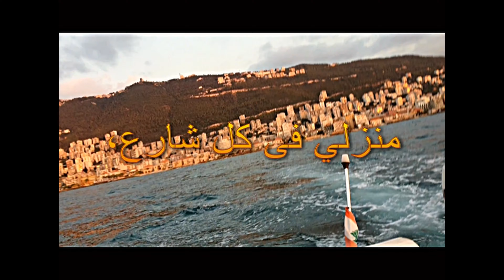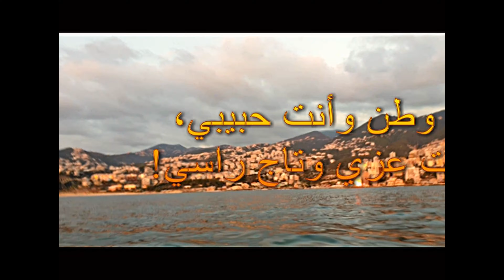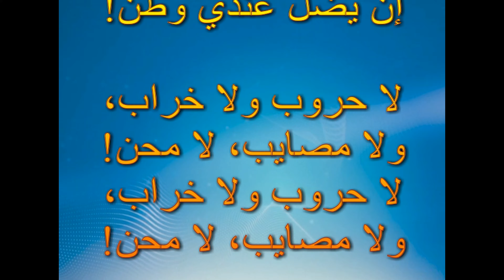Ana Mouwaten - Loutfi Bouchnak (With lyrics).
أﻧﺎ ﺣﻠﻤﻲ ﺑﺲ ﻛﻠﻤﺔ
إن ﯾﻀﻞ ﻋﻨﺪي وطﻦ

Lyrics:

أﻧﺎ ﻣﻮاطﻦ وﺣﺎﯾﺮ
أﻧﺘﻈﺮ ﻣﻨﻜﻢ ﺟﻮاب
أﻧﺎ ﻣﻮاطﻦ وﺣﺎﯾﺮ
أﻧﺘﻈﺮ ﻣﻨﻜﻢ ﺟﻮاب

ﻣﻨﺰﻟﻲ ﻓﻰ ﻛﻞ ﺷﺎرع
ﻛﻞ رﻛﻦ وﻛﻞ ﺑﺎب
أﻛﺘﻔﻲ ﺑﺼﺒﺮي وﺻﻤﺘﻲ
وﺛﺮوﺗﻲ ﺣﻔﻨﺔ ﺗﺮاب

أﻛﺘﻔﻲ ﺑﺼﺒﺮي وﺻﻤﺘﻲ
وﺛﺮوﺗﻲ ﺣﻔﻨﺔ ﺗﺮاب

ﻣﺎ أﺧﺎف اﻟﻔﻘﺮ ﻟﻜﻦ
ﻛﻞ ﺧﻮﻓﻲ ﻣﻦ اﻟﻀﺒﺎب
وﻣﻦ ﻏﯿﺎب اﻟﻮﻋﻲ ﻋﻨﻜﻢ
ﻛﻢ أﺧﺎف ﻣﻦ اﻟﻐﯿﺎب

أنا ﻣﺎ أﺧﺎف اﻟﻔﻘﺮ ﻟﻜﻦ

ﺳﺎدﺗﻲ وأﻧﺘﻢ ﺣﻜﻤﺘﻢ
ﺣﻜﻤﻜﻢ ﺣﻜﻢ اﻟﺼﻮاب
وﺛﻮرﺗﻲ ﻛﺎﻧﺖ ﻏﻨﯿﻤﺔ
واﻓﺮة ﻟﺤﻀﺮة ﺟﻨﺎب

ﺳﺎدﺗﻲ وأﻧﺘﻢ ﺣﻜﻤﺘﻢ
ﺣﻜﻤﻜﻢ ﺣﻜﻢ اﻟﺼﻮاب
وﺛﻮرﺗﻲ ﻛﺎﻧﺖ ﻏﻨﯿﻤﺔ
واﻓﺮة ﻟﺤﻀﺮة ﺟﻨﺎب

ﻣﺎ ﯾﮭﻢ وﻻ أﺑﺎﻟﻲ
اﻟﺪﻧﯿﺎ ﻟﯿﺴﺖ ﻣﺪاﺳﻲ
اﻟﺪﻧﯿﺎ ﻟﯿﺴﺖ ﻣﺪاﺳﻲ

ﺑﺲ ﯾﺨﻠﻮﻟﻲ ﺑﻼدي
ﺑﺲ ﯾﺨﻠﻮﻟﻲ ﺑﻼدي
ﺑﺲ ﯾﺨﻠﻮﻟﻲ ﺑﻼدي
وﻛﻞ ﻣﺎ ﻗﻠﺘﻢ ﻋﺮاﺳﻲ

ﯾﺎ هﻨﺎه اﻟﻠﻲ ﻛﺎن ﻣﺜﻠﻲ
ﻣﺎ ﯾﮭﻤﮫ ﻣﻦ وﻣﻦ
أﻧﺘﻢ أﺻﺤﺎب اﻟﻔﺨﺎﻣﺔ
واﻟﺰﻋﺎﻣﺔ وأدري ﻟﻦ

أﻧﺘﻢ أﺻﺤﺎب اﻟﻔﺨﺎﻣﺔ
واﻟﺰﻋﺎﻣﺔ وأدري ﻟﻦ

ﻟﻢ أﻛﻮن ﻓﻲ ﯾﻮم ﻣﻨﻜﻢ
ﯾﺸﮭﺪ ﷲ واﻟﺰﻣﻦ

ﻻ ﺣﺮوب وﻻ ﺧﺮاب
وﻻ ﻣﺼﺎﯾﺐ، ﻻ ﻣﺤﻦ

ﺧﺪوا اﻟﻤﻨﺎﺻﺐ واﻟﻤﻜﺎﺳﺐ
ﺑﺲ ﯾﺨﻠﻮﻟﻲ اﻟﻮطــــــــــــــــــــــﻦ
ﺧﺪوا اﻟﻤﻨﺎﺻﺐ واﻟﻤﻜﺎﺳﺐ
ﺑﺲ ﯾﺨﻠﻮﻟﻲ اﻟﻮطــــــــــــــــــــــﻦ

ﯾﺎ وطﻦ وأﻧﺖ ﺣﺒﯿﺒﻲ
وأﻧﺖ ﻋﺰي وﺗﺎج راﺳﻲ
أﻧﺖ ﯾﺎ ﻓﺨﺮ اﻟﻤﻮاطﻦ
واﻟﻤﻨﺎﺿﻞ واﻟﺴﯿﺎﺳﯨﻲ

واﻟﻤﻨﺎﺿﻞ واﻟﺴﯿﺎﺳﯨﻲ

أﻧﺖ أﺟﻤﻞ وأﻧﺖ أﻏﻠﻰ
وأﻧﺖ أﻋﻈﻢ ﻣﻦ اﻟﻜﺮاﺳﻲ